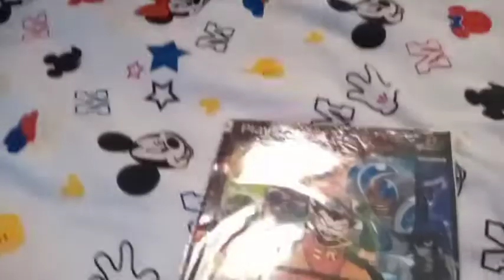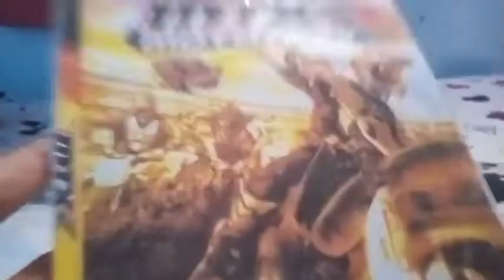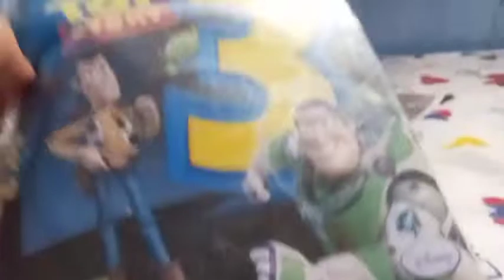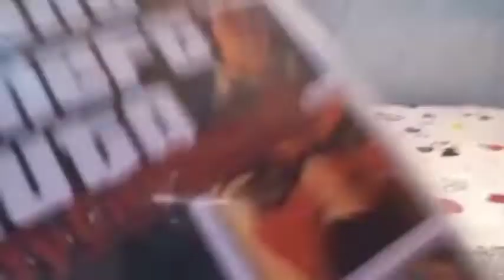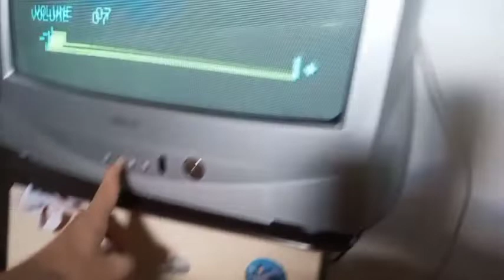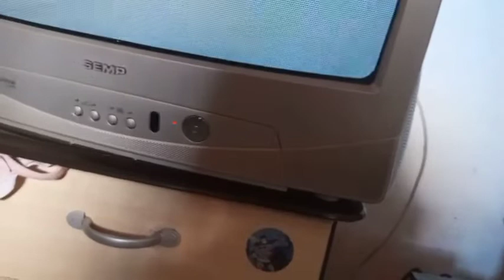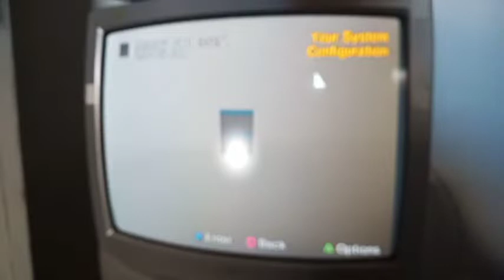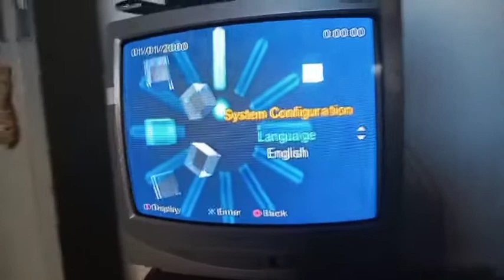mostrando minha coleção de jogos